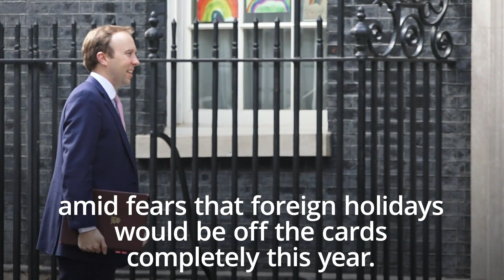Grant Shapps becomes first senior politician to book summer holiday abroad in 2020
Grant Shapps has become the first senior politician to break ranks and declare he is taking a summer holiday abroad this year.

The Transport Secretary said he and his wife Belinda had decided to take advantage of the relaxation of Foreign Office guidance on non-essential overseas travel.